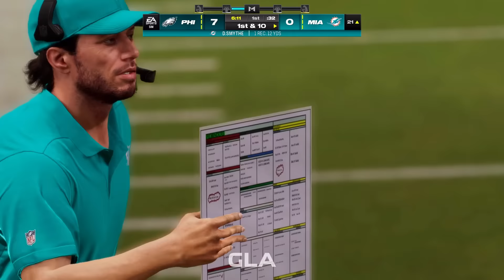Dolphins vs. Eagles Super Bowl 58 Simulation Madden 24 PS5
Dolphins vs. Eagles Super Bowl 58 Simulation Madden 24 PS5 Next Gen CPU vs. CPU

Madden NFL 24 is an American football video game developed by EA Tiburon (EA Sports) and published by Electronic Arts. Based on the National Football League (NFL), it is an installment in the Madden NFL series and follows Madden NFL 23. Buffalo Bills quarterback Josh Allen is the cover athlete for the game.

Madden NFL 24 was released on August 18 for PlayStation 4, PlayStation 5, Windows, Xbox One, and Xbox Series X/S.